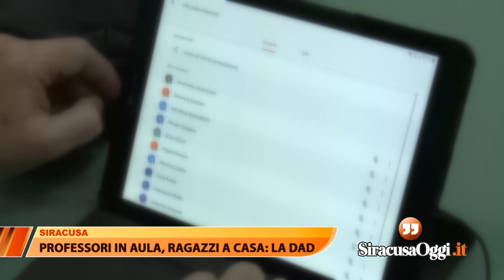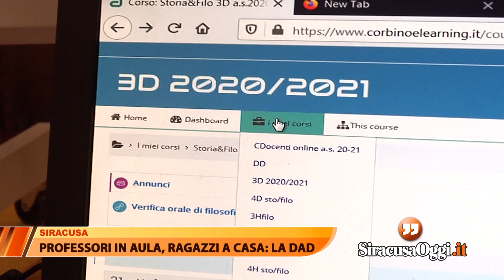Siracusa. Prof in classe, ragazzi a casa: riparte la dad